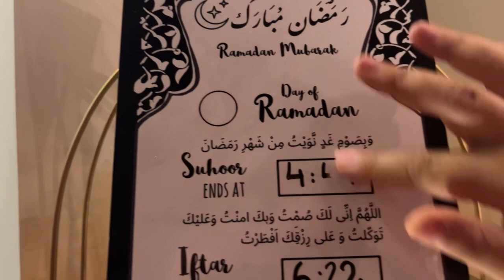PR BOX UNBOXING + A NORMAL RAMADAN DAY - MUSKAN ZAHRA